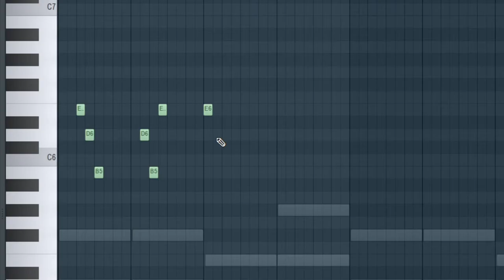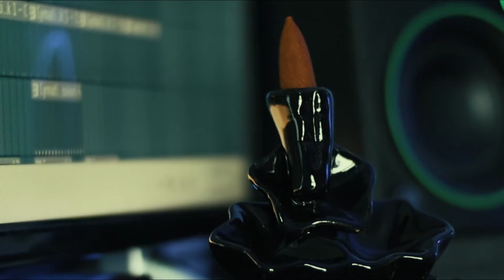Making a Chill Lofi Type Beat || THRSHR Thursdays Episode 13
{EPILEPSY WARNING: I ADDED A FEW TRANSITIONS AND EFFECTS THAT MAY POTENTIALLY TRIGGER SEIZURES FOR PEOPLE WITH PHOTOSENSITIVE EPILEPSY}

Welcome back to another episode of THRSHR Thursdays!

Feeling a little unmotivated today, so let's make something chill.

Get the exact gear that I use here:

►► Akai Mpk MKII
►► Scarlett Solo Audio Interface
►► Mackie CR3 Studio Monitors
►► Canon M50
►► Viltrox Speedbooster
►► Canon 50mm Lens
►► Saramonic Microphone for DSLR
►► Fifine USB Microphone
►► Gaming Chair

Making a Chill Lofi Type Beat